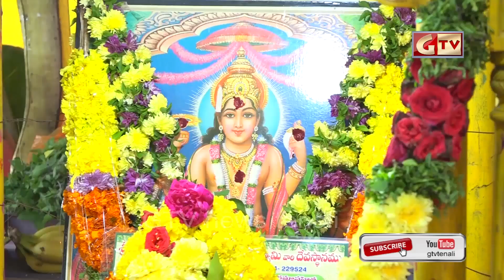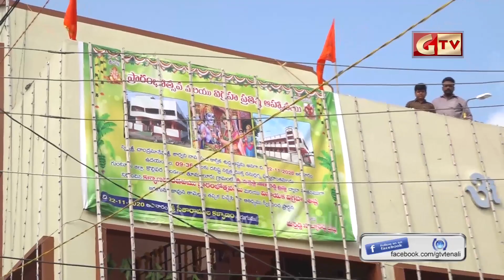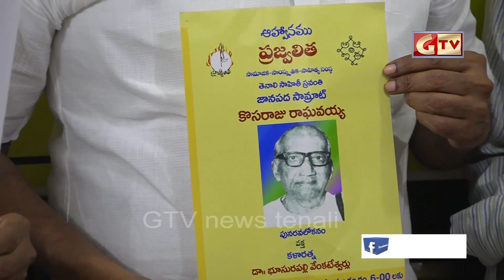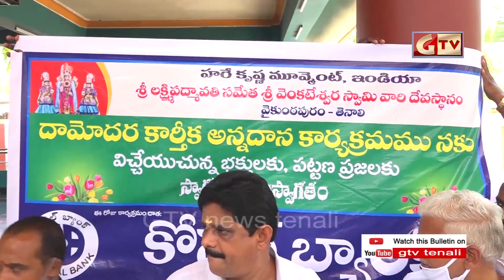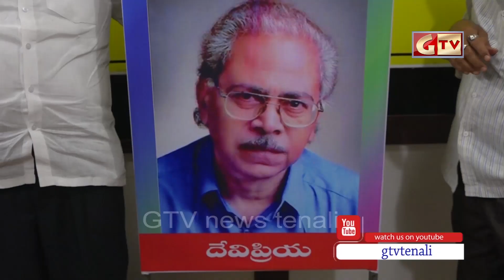TENALI GTV NEWS 22/11/2020